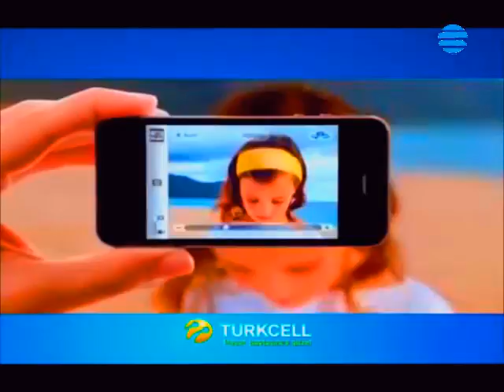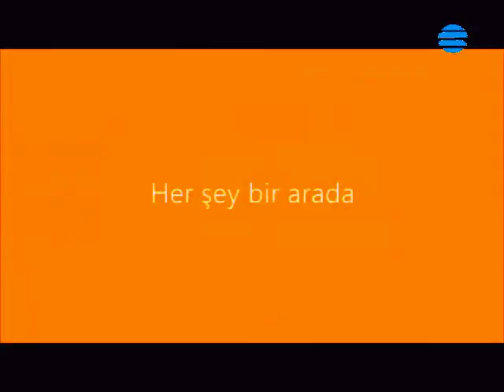NTV Reklam Kuşağı (1 Ağustos 2012)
Maximum - Petrol Ofisi
WorldCard - Aygaz
Turkcell
Sek Yoğurt
Microsoft
Maximum Ramazan
Sek Süt
Selpak